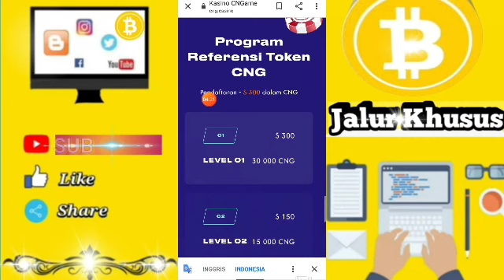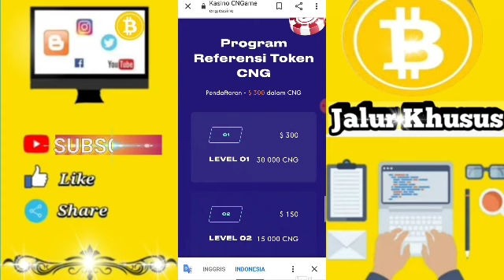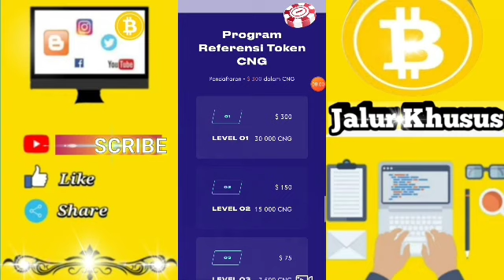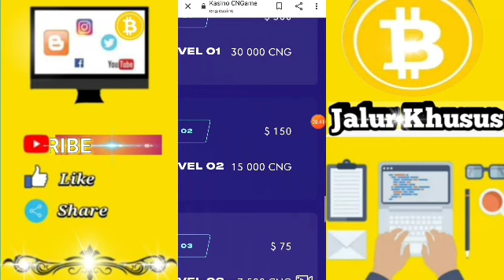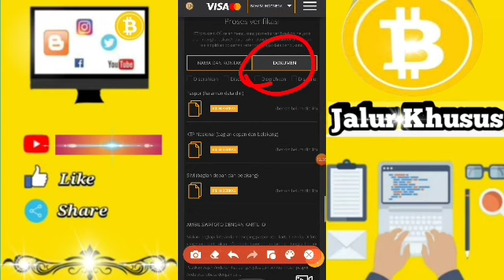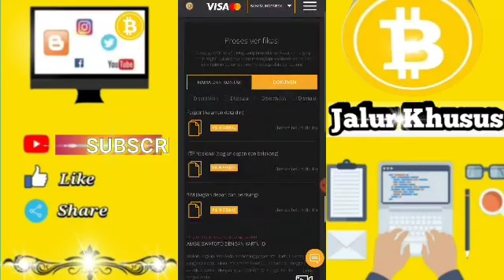GRATIS $300 | ATAU 4,455 JUTA | TANPA UNDANG TEMAN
Syarat Nya Adalah:

1.Harus Mendaftar Di Coinsbit Dgn Link Reff Saya

2.Dan Harus Berhasil Kyc,Agar Kawan-kawan Mendapat kan Bonus $300 / 30.000 CNG

3.Komen Di Kolam Komentar alamat Email atau Nama Akun Kawan-kawan di Coinsbit,. Dan Pilih Hadiah Mau Menggunakan Apa,..
Doge,Dana, Atau Langsung Ke Bank

4.GiveAway Akan Di Undi Di Tanggal 02 atau 04 di bulan 6